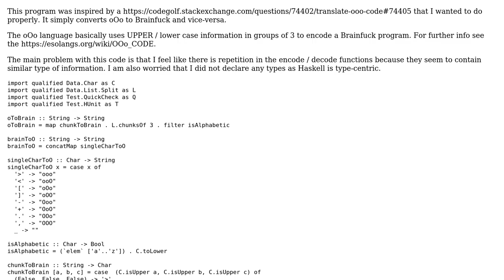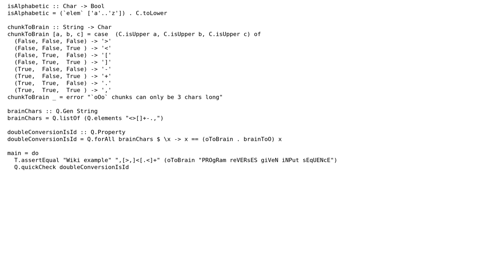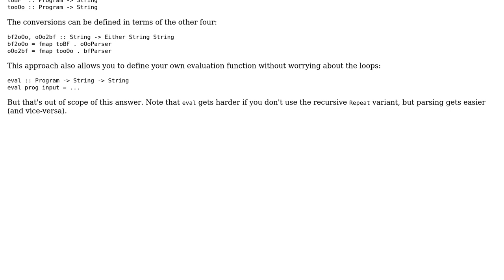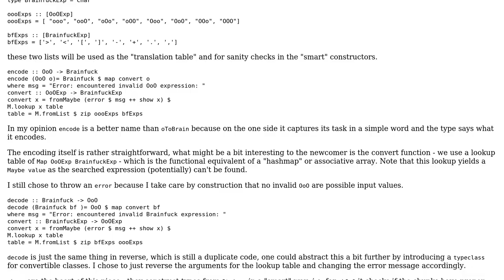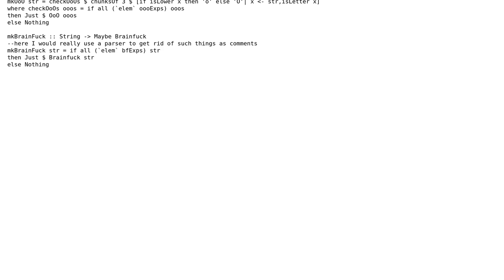Convert oOo to Brainfuck and vice-versa (2 Solutions!!)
Convert oOo to Brainfuck and vice-versa

With thanks & praise to God, and with thanks to the many people who have made this project possible! | Content (except music & images) licensed under CC BY-SA | Music | Images & others | With thanks to user Zeta user epsilonhalbe user Caridorc and the Stack Exchange Network Trademarks are property of their respective owners. You are responsible for your own actions.